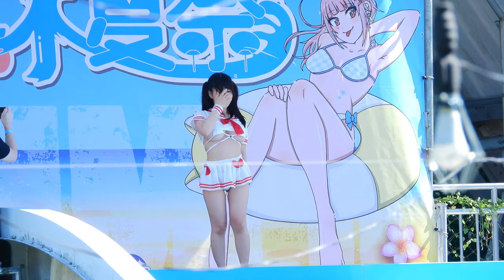2019噗通水夏祭 - 雨宮留菜 4-1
歌手：雨宮留菜

活動：2019噗通水夏祭